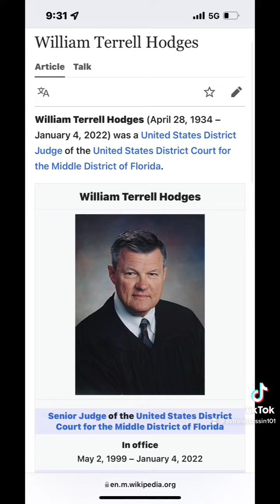I dream of Jeannie codes